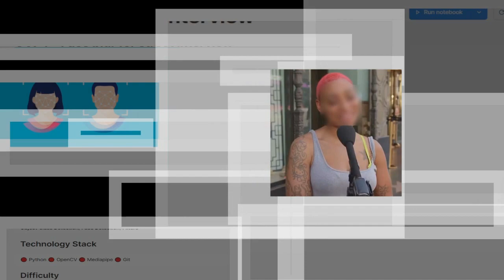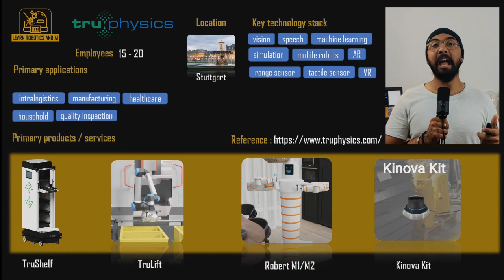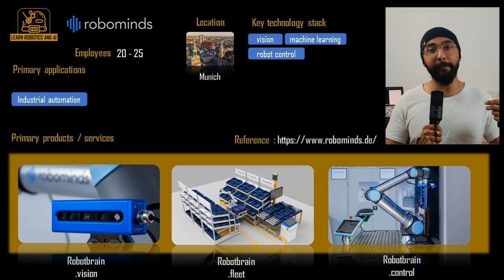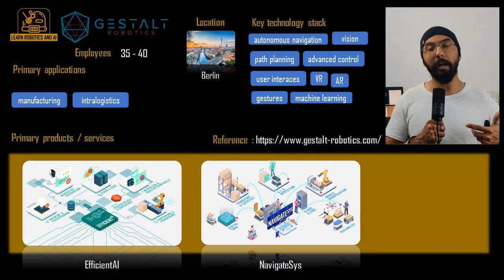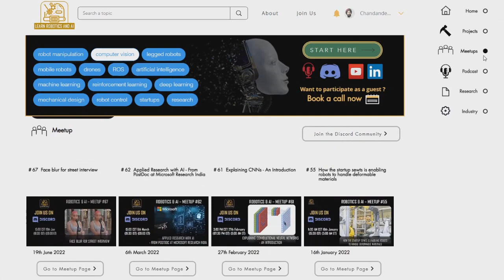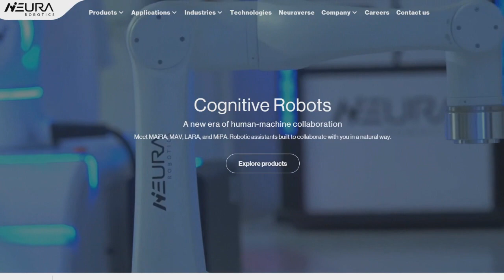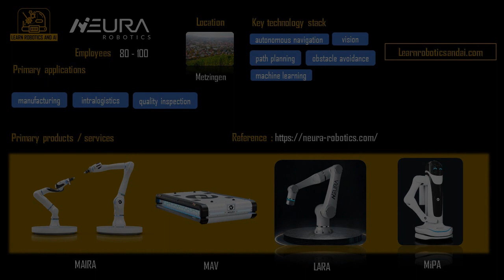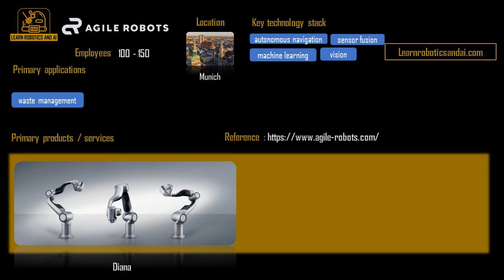Top 10 robotics startups in Germany (that use AI)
Get full access to podcasts, meetups, learning resources, and programming activities for free

Timeline -
00:00 Video introduction
00:14 Channel introduction
00:35 Video disclaimer
01:41 # 10
02:36 # 9
03:09 # 8
04:05 # 7
04:53 # 6
05:30 # 5
06:28 learnroboticsandai.com
07:52 # 4
08:34 # 3
09:45 # 2
10:21 # 1
11:19 Outtro